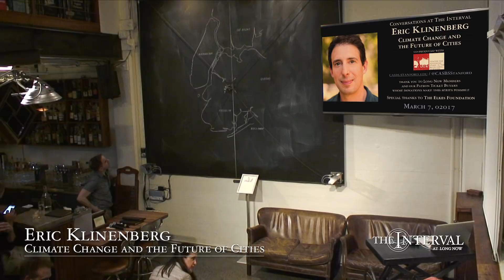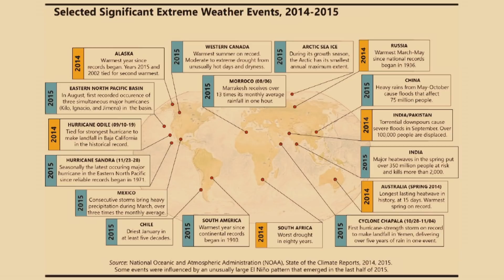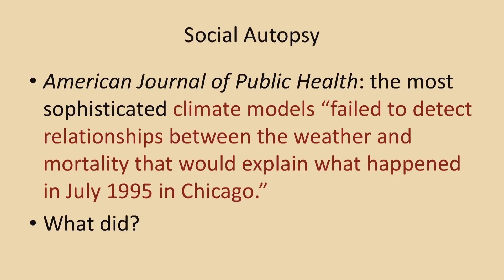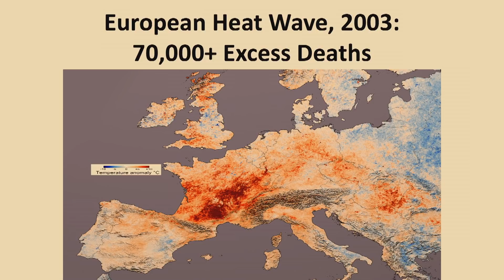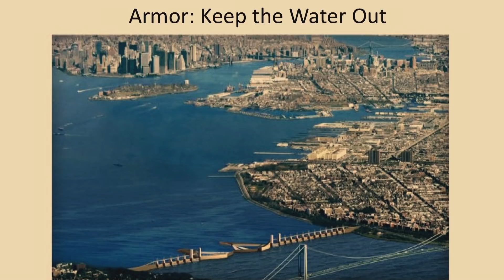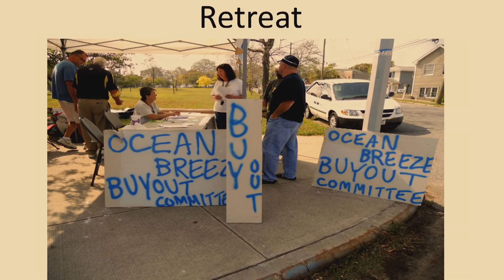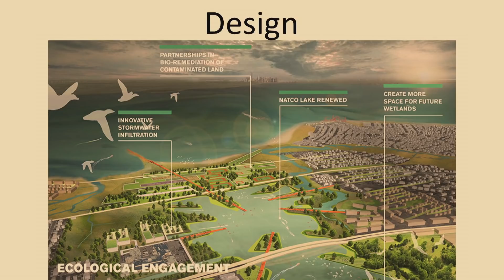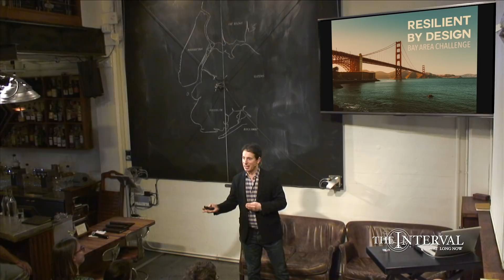Climate Change and the Future of Cities | Eric Klinenberg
What qualities help assure that a community can survive the threat of disaster? The population density of cities leads to inherent vulnerabilities to mass climate disasters: such as single point of failure transit systems and utilities built prior to today's environmental realities. At the same time the resources of cities offer tremendous potential for preparation and innovation.

As a sociologist, Klinenberg brings insights on how neighborhood dynamics (what he calls "social infrastructure") can help individuals & communities prepare for extreme weather including flooding and heat waves. He discusses how cities can be wiser and think more long-term by planning traditional infrastructure projects which also enable such social infrastructure in their design.

"Climate Change and the Future of Cities" was given on March 07, 02017 as part of The Long Now Foundation's “Conversations at The Interval” Salon Talks. These hour long talks are recorded live at The Interval, our bar, cafe, & museum in San Francisco. Since 02014 this series has presented artists, authors, entrepreneurs, scientists (and more) taking a long-term perspective on subjects like art, design, history, nature, technology, and time. To follow the talks, you can: